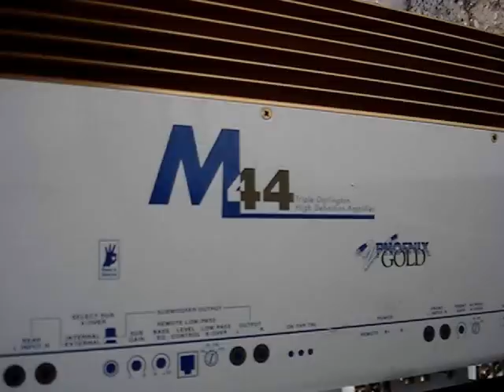Trash Picked Kicker Subwoofer Box With Amp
I found these in the same trash as the chainsaw. Enjoy!